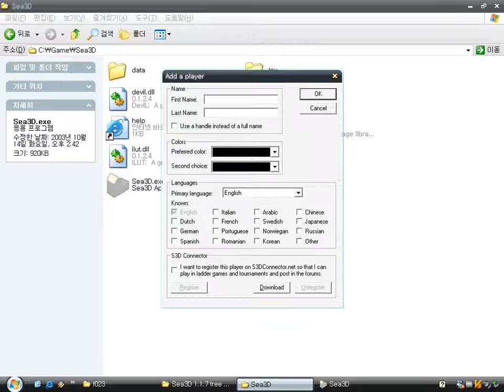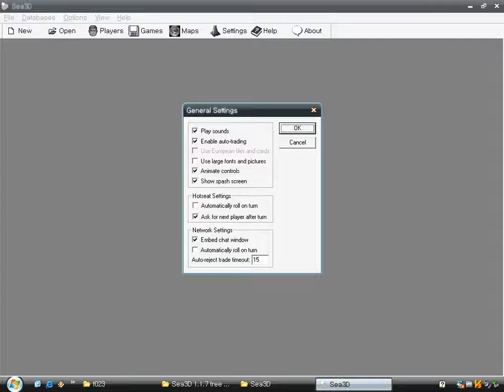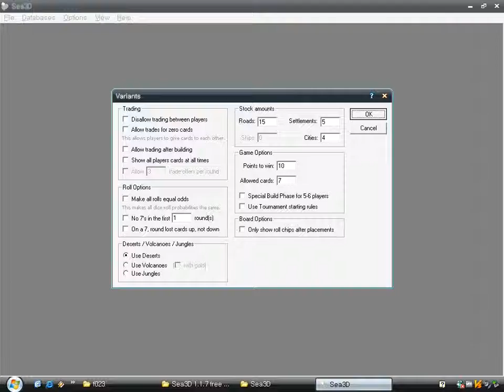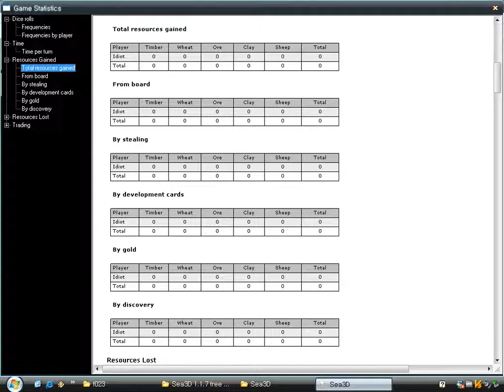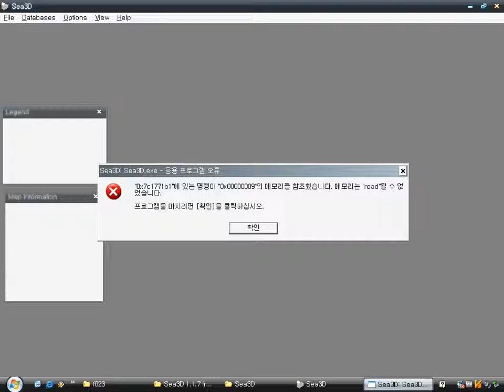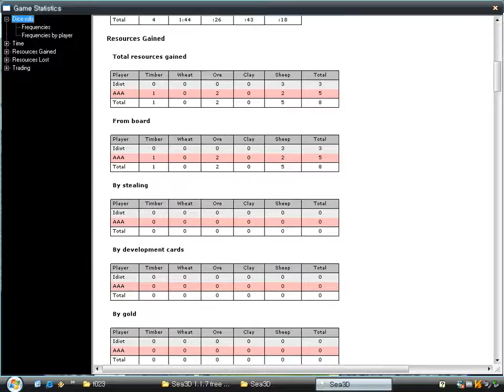Sea3D v1.1.7 (Windows game 2003)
Sea3D is an OpenGL 3D graphics board game based on The Settlers of Catan (Catan, Settlers) by Jason Fugate.

Sorry, I don't know the rule.